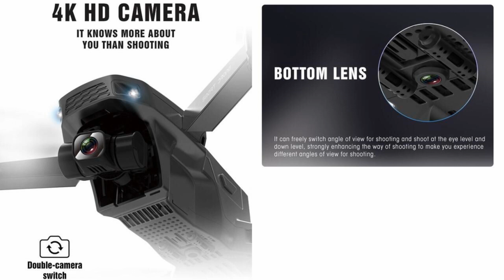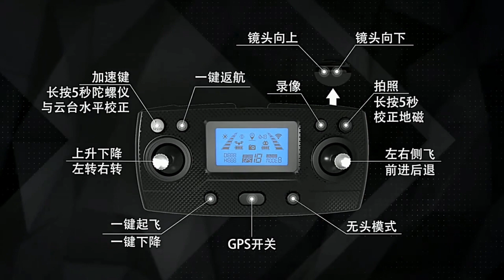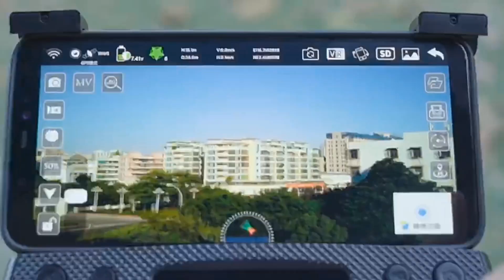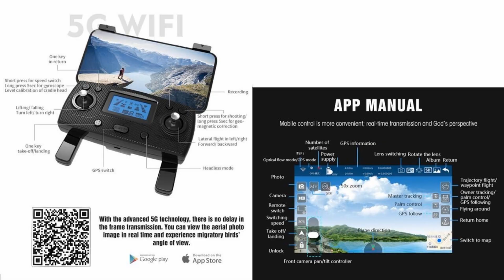018Max GPS 3-Axis Gimbal EIS 4K Brushless Drone – Just Released !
XinLin Shiye introduced 018Max GPS 3-Axis Gimbal EIS 4K Brushless Drone, with 1200m flight range and 25min flight time (remodel of SG907Max) for beginner class. Please refer to below Ad from $139